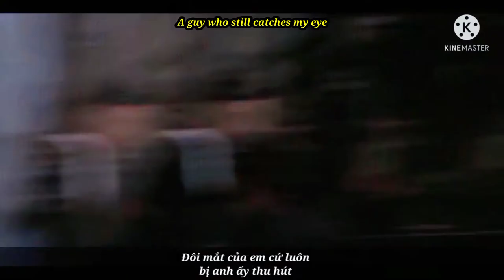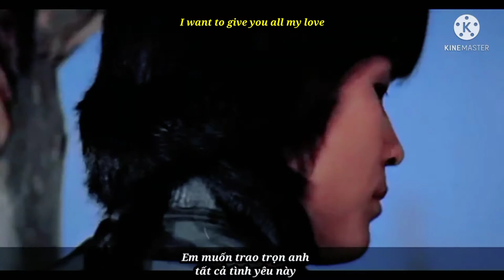Lu Feng ( Luther Chu ) 鹿峰 Lộc Phong [ FMV ] / 5 Deadly Venoms- The Centipede ( cute version )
Even if he's extremely badass in his movies, I still find him so adorable 🥺❤️ He is the first man in the Venom Mob that catches my eye 💖

Song: Pretty boy - Juniel